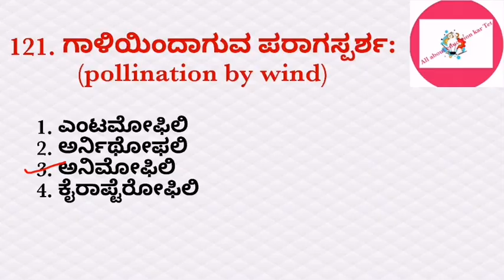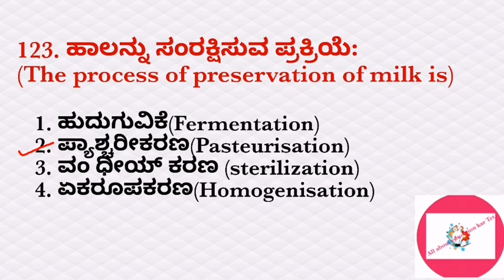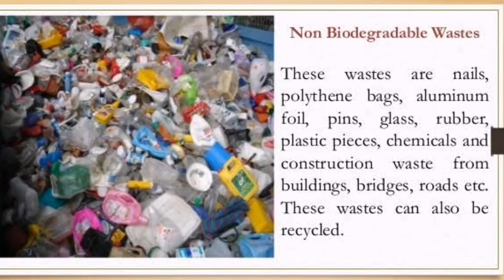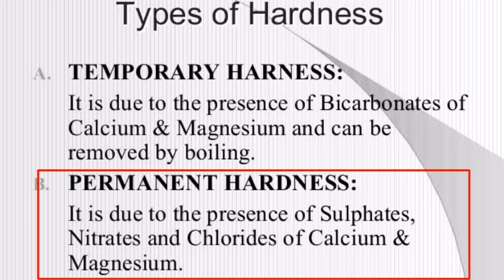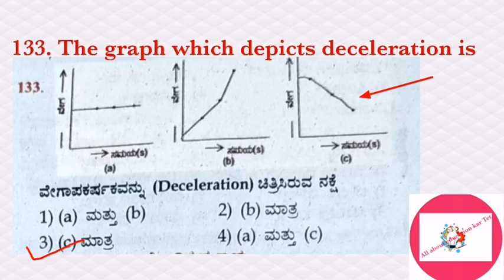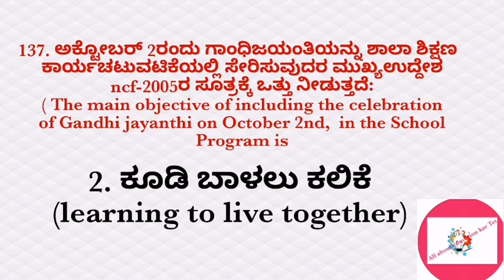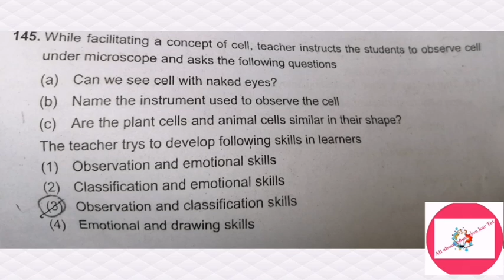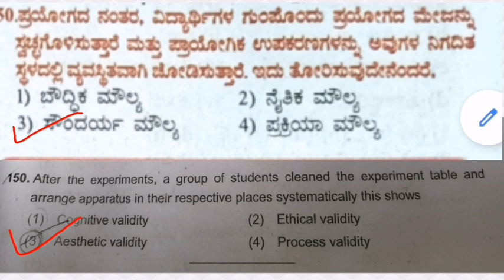Tet-2019 evs quetion paper|tet 2019 Question paper in kannada & English